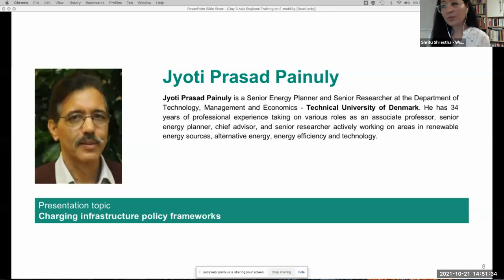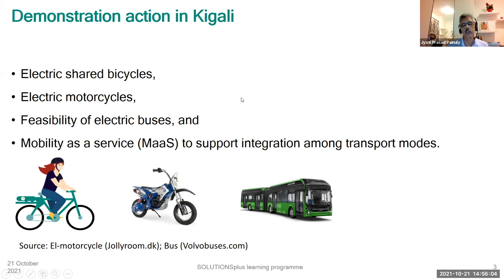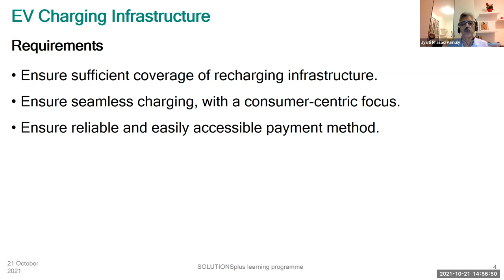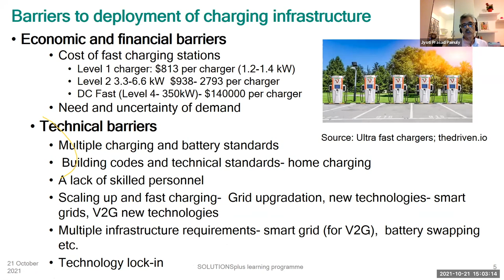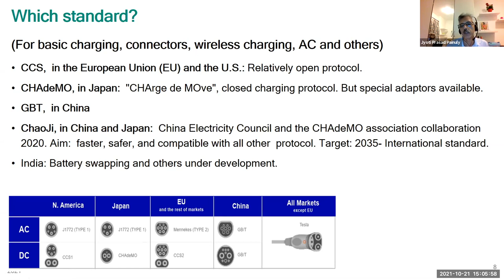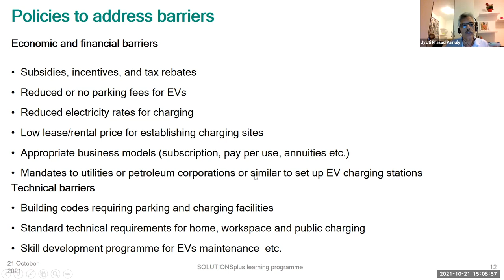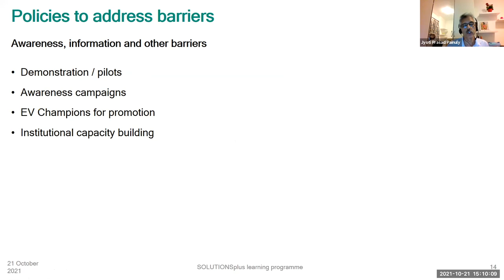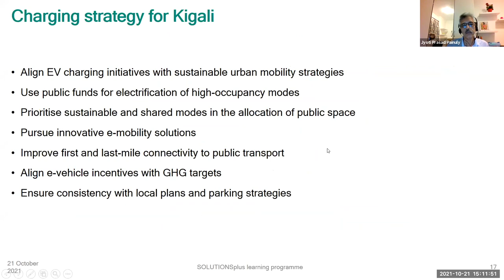Charging Infrastructure - Policy Frameworks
Presenter: Mr Jyoti Prasad Painuly

Jyoti Prasad Painuly is a Senior Energy Planner and Senior Researcher at the Department of Technology, Management and Economics - Technical University of Denmark. He has 34 years of professional experience taking on various roles as an associate professor, senior energy planner, chief advisor, and senior researcher actively working on areas in renewable energy sources, alternative energy, energy efficiency and technology.